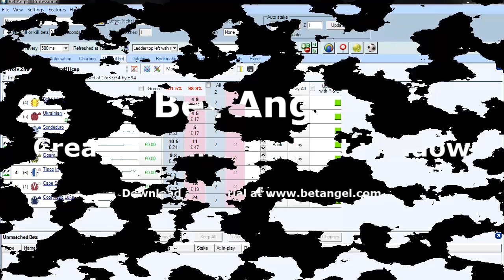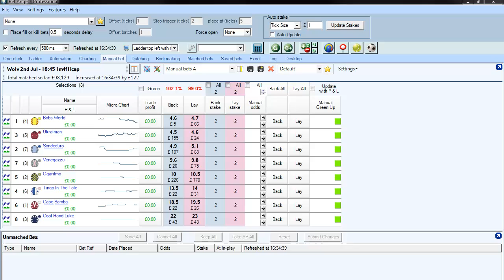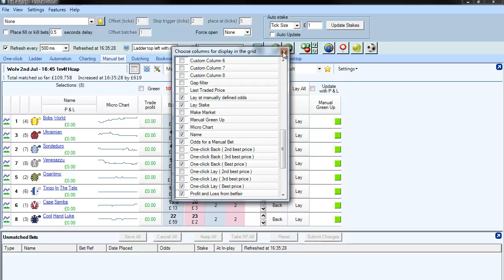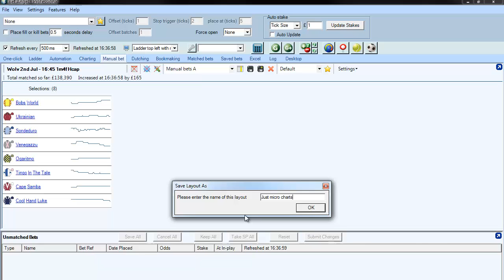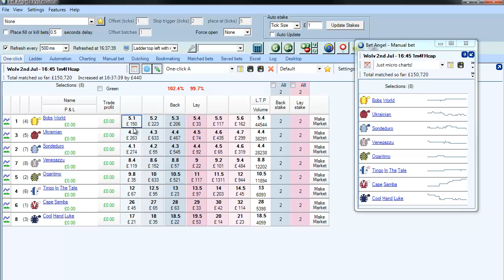Bet Angel - Creating a micro chart window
In a previous video I got a lot of queries about a chart window I was using and where could subscribers 'find' that window. I actually created it from the customisable one click / manual bet screens.

You can completely re-design each of these screens and save each design for later selection from a quick pick drop down menu. This video shows you how to do this and how I designed the 'micro chart' box.